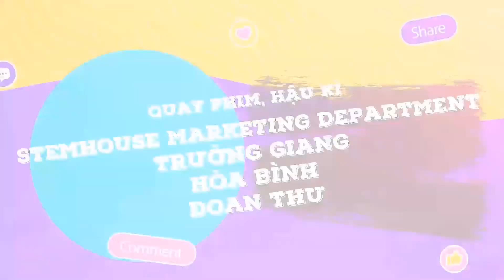STEMHOUSE INNO SHOW | STRING TELEPHONE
ALO ALO ALO, CÁC BẠN NHỎ CÓ NGHE THẤY ANH INNO KHÔNG?!

📞 Đã bao giờ các bạn có thắc mắc làm sao để một chiếc “STRING TELEPHONE” hoạt động được nhỉ? Có bạn nào ở đây biết đến chiếc điện thoại vi diệu này chưa, không cần điện mà chúng ta vẫn có thể nghe được âm thanh ở đầu dây còn lại luôn. Cùng khám phá Khoa học với Anh Inno nhé!

👍 Đặc biệt với 10 lượt bình luận sớm nhất trong bài đăng này sẽ nhận được bộ học cụ hỗ trợ từ Stemhouse đó. Ba mẹ giúp các bạn nhỏ đăng ký liền tay nha!

👍 Các bạn hãy nhanh tay hoàn thiện sản phẩm và gửi vào đường

🎁 Bật mí nho nhỏ là lần này sẽ có những phần thưởng cực kì chất lượng dành cho các bé có sản phẩm gửi về sớm nhất và đẹp nhất. Chi tiết về món quà sẽ được giải đáp trong nội dung ở bài viết sau, đừng quên theo dõi Fanpage Stemhouse để cập nhật thông báo mới nhất nha.

Thời hạn nộp bài: 19/05/2022
Thời gian công bố kết quả: 21/05/2022